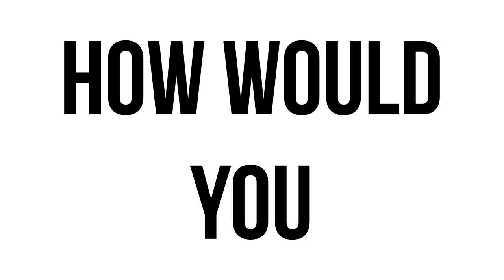Two Doctors Discuss How-To Make Sports Fair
In this video, Drs. Baraki and Feigenbaum discuss how-to make sports fair and if that's a good idea.

For more of our stuff:

Podcasts: goo.gl/X4H4z8